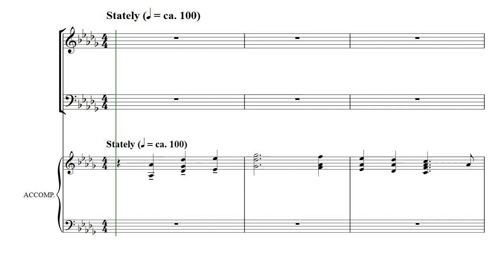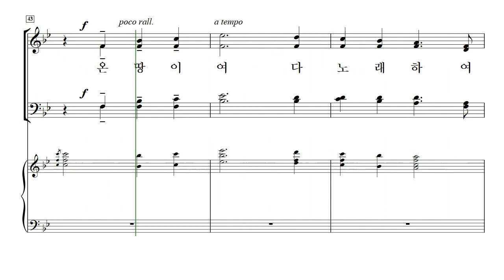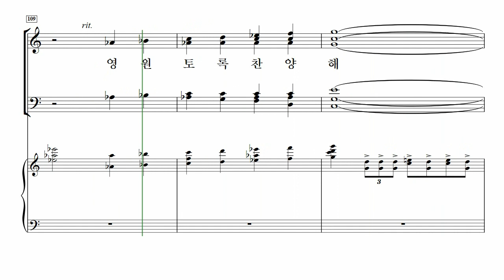[중앙아트] ‘중앙성가 47집’ 29. 주님께 찬양하라 - 베이스 MIDI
29. 주님께 찬양하라 – Joel Raney

✔️ 연주
Choir / 박신화콰이어
Conductor / 박신화
Pianist / 김민옥

✔️ Recording Studio
INFINITY 스튜디오